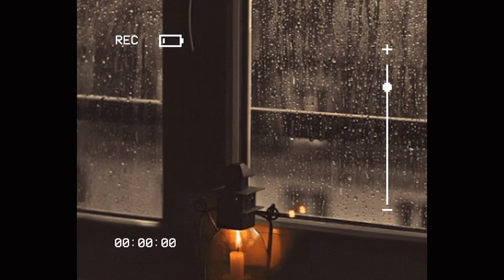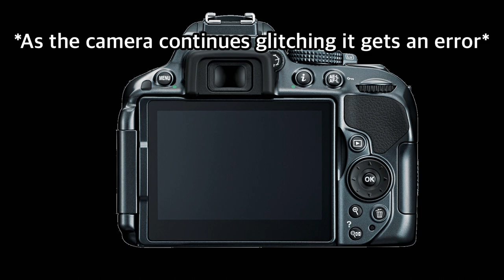Mao Mao’s camera glitches 📷